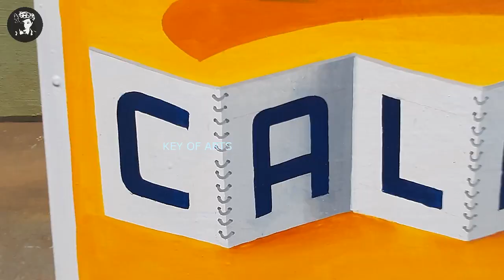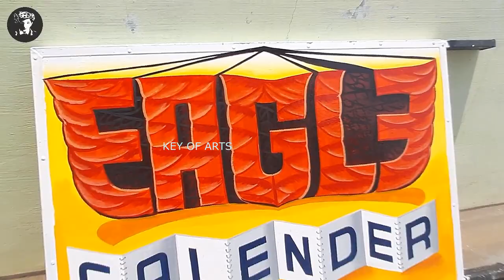Creative 3D Painting Lettering Sign Writing in English Accordion Fold - key of arts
Amazing 3D Painting Hand Lettering Writing in English Accordion Fold Brochure Design Style and Feather Fonts Drop Colour Shading Awesome illusion Art on Board.

Artist - Lokanath